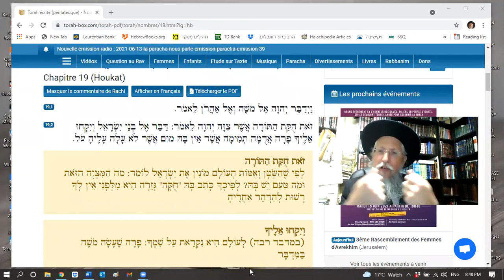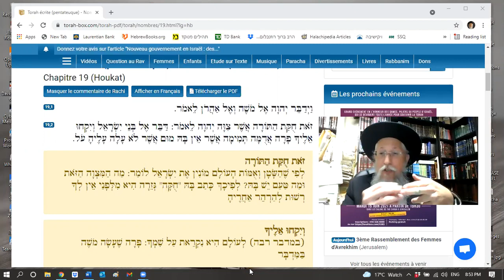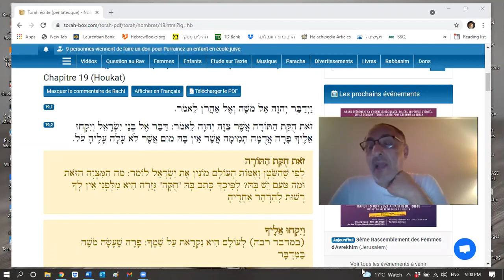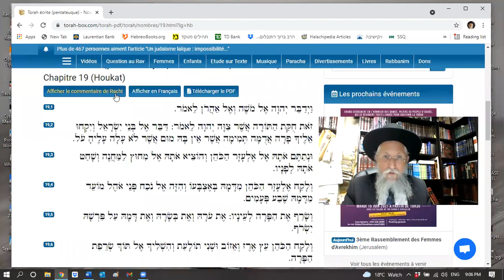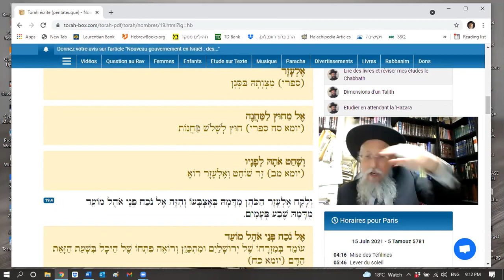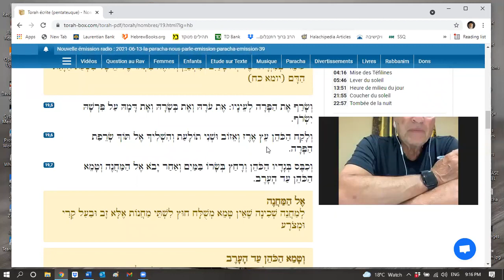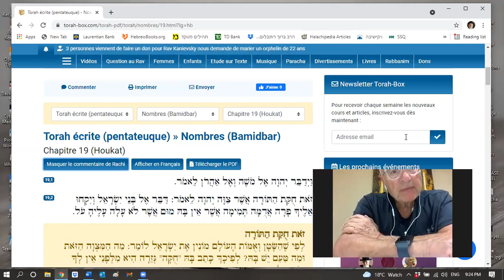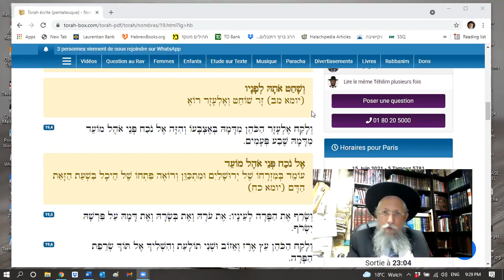Rav Ronen Abitbol - 39 'Houkat - Ne pose pas de questions